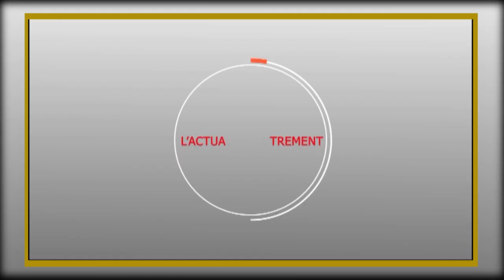Appel 2e Edition Magal "GANGAL" Amadou Makhourédia DIOP le 25 /12/2018 à Touba Kélel DIOP